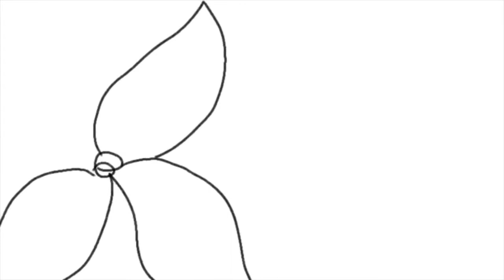TWO LIPS (TULIPS) a short animation by Artovert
A very short animation inspired by spring.
The music does not belong to me. Here is the information on it !